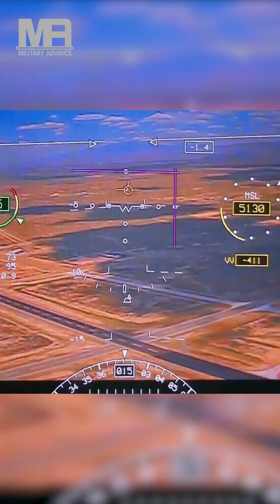MQ-9 Reaper UAV || The Most Feared USAF Drone in the World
MQ-9 Reaper UAV